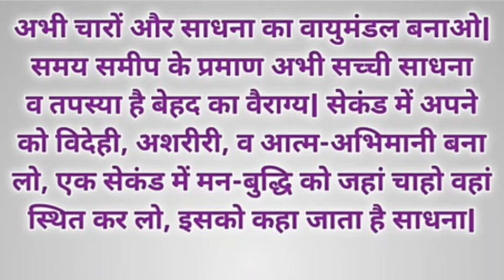रूहानि खातिरी#05/08/2021